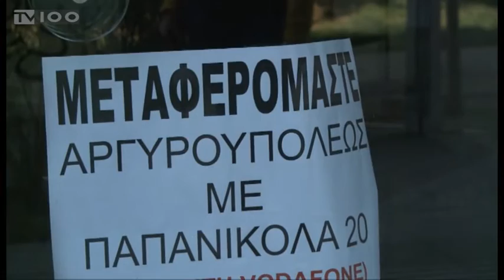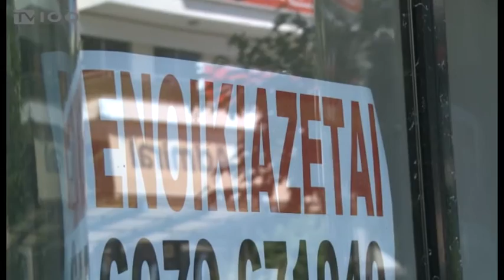ΚΑΛΑΜΑΡΙΑ ΜΕΤΡΟ ΔΙΑΜΑΡΤΥΡΙΕΣ ΕΜΠΟΡΩΝ(TV100-300515)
Ιδιαίτερα προβληματισμένοι εμφανίζονται οι καταστηματάρχες του δήμου Καλαμαριάς, από τις νέες κυκλοφοριακές ρυθμίσεις που εφαρμόζονται στο κέντρο του δήμου για τις ανάγκες των εργασιών κατασκευής του μετρό. Οι λαμαρίνες έχουν κόψει στα δύο τον δήμο και έχουν αποκλείσει εμπορικές επιχειρήσεις επί των οδών Μεταμορφώσεως και Πόντου. Οι καταστηματάρχες εκφράζουν φόβους ότι η περιοχή τους θα μετατραπεί σε νέα Δελφών, ενώ ο Εμπορικός Σύλλογος της περιοχής ζητά από τους ιδιοκτήτες των ακινήτων να προχωρήσουν σε μείωση των ενοικίων.
Μιλούν: Ιωάννης Παυλίδης (Καταστηματάρχης), Αλκιβιάδης Χατζηνικολάου (Καταστηματάρχης), Βούλα Παυλίδου (Καταστηματάρχης), Θεόδωρος Παππουτσίδης (Καταστηματάρχης), Παναγιώτης Τσιρος (Μέλος ΔΣ Εμπορικού Συλλόγου Καλαμαριάς)